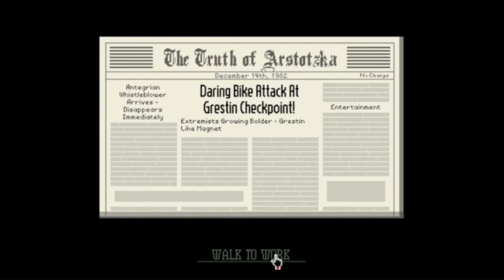Doing ANYTHING for $10 - Papers, Please! - Part 4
In a place like this, you gotta do whatever you can to feed your family (not that I do that all that much lol). From accepting bribes to that sweet sharpshooter bonus, I'll do whatever it takes to get a bit of extra cash!!

In this part of my ongoing series, I play through days 17 - 21 of the game 'Papers, Please!' where we continue the EZIC storyline and even say something nice about my son!! Sounds crazy, I know!

Also! Did you know I have a discord server? That's right! Come join us for fun chats if you have the chance! (Link in my channel about section)

'Schlatt's Basement' & 'Tax Office (Day)'